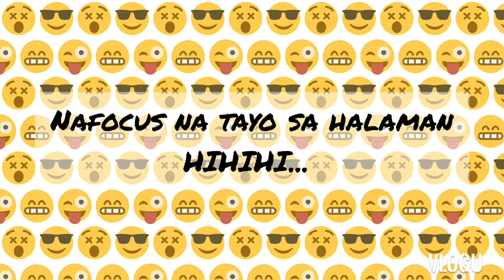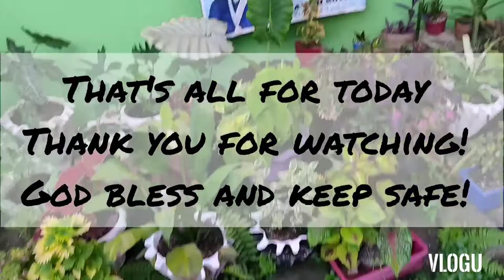UNBOXING AND POTTING OF ANTHURIUM MAGNIFICUM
Hi guys, its me Paul. So for today video it will be a video. Watch the vlog so you will know the content. HAHAHA

LYKA: @pauleng028
KUMU: @pauleng028

Thank you and have great day! Happy long weekend everyone.